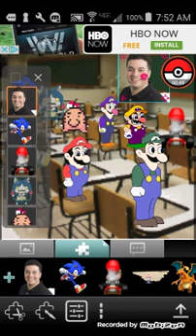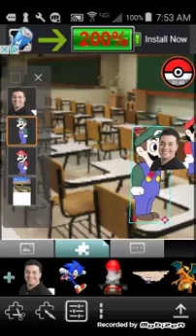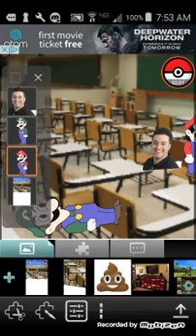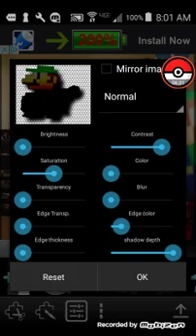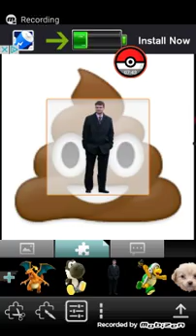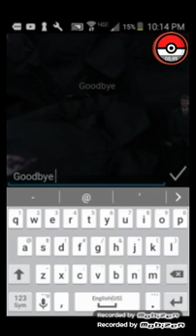Malleo and weegee disobeys the fire drill and gets grounded